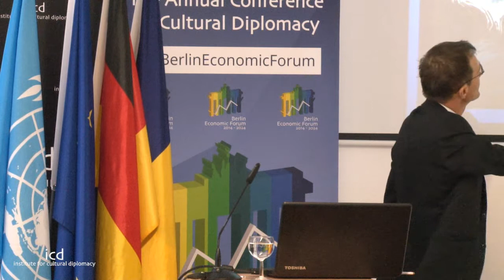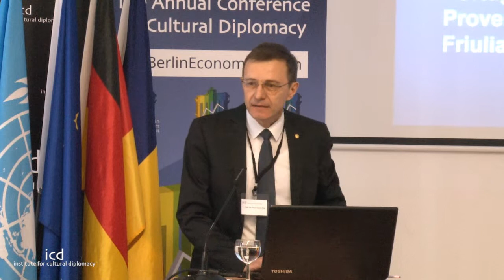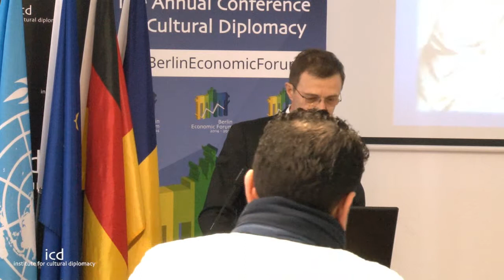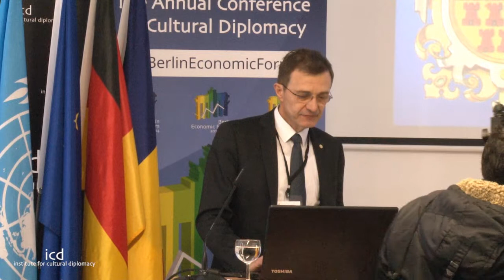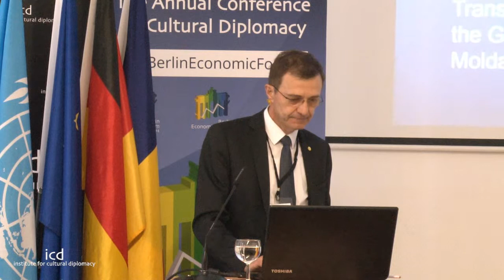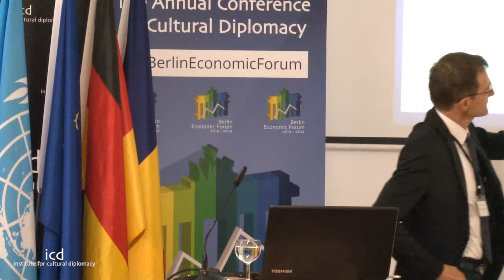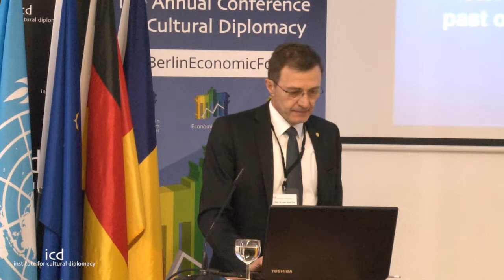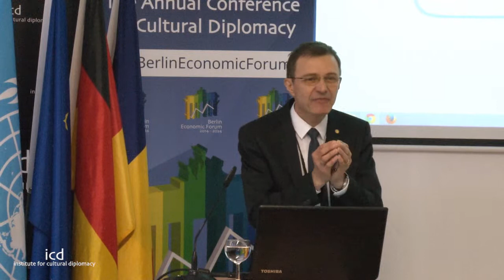Ioan-Aurel (Rector, Babes-Bolyai University)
"History and Nation Branding - the Romanian Case"

A Lecture by  Ioan-Aurel (Rector, Babes-Bolyai University)

Berlin Economic Forum 2015. "Innovative Nation Branding: Creative Economies, Sustainable Tourism & Responsible Foreign Investments"